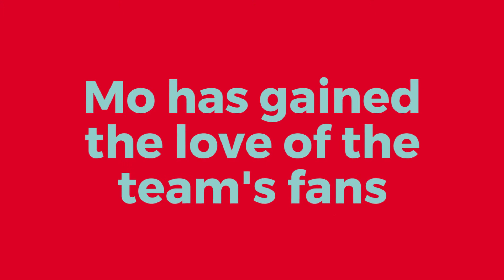Mo Salah: Breaking Barriers Through Soccer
Can soccer defeat Islamophobia?!
هل يمكن لكرة القدم أن تحارب العدائية إتجاه المسلمين